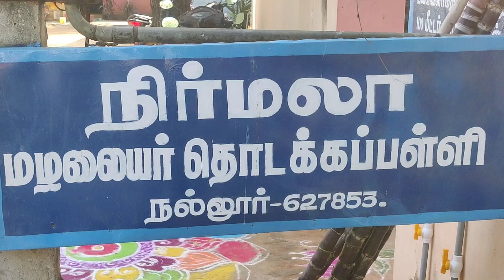நல்லூர் நிர்மலா மழலையர் தொடக்கப் பள்ளியில் பொங்கல் விழா கோலாகலம்